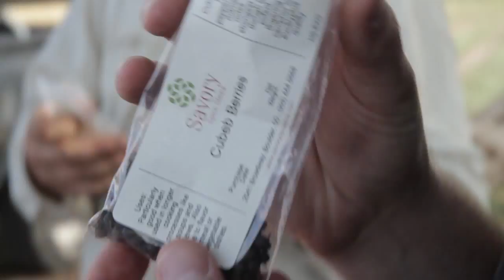4 Foodies Pumpkin Ale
A collaboration brew from Left Hand Brewing Company, Old Chicago, Guerrilla Farms and Savory Spice.